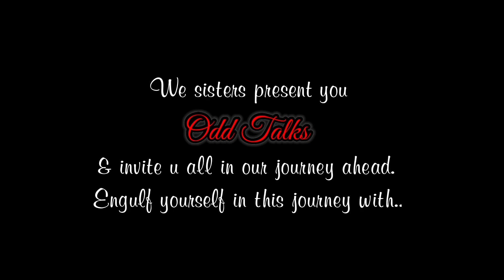പിസ്സ ടേസ്റ്റിൽ ഒരു സമോസ | Pizza Samosa | Easy Recipe | Snacks | Odd Talks